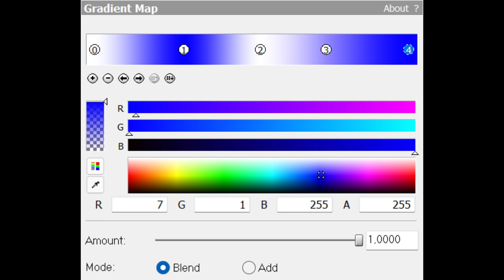How To Make Some Samsung Flanged Saw